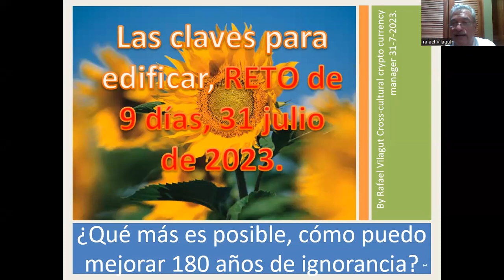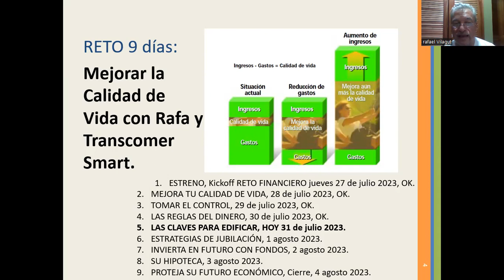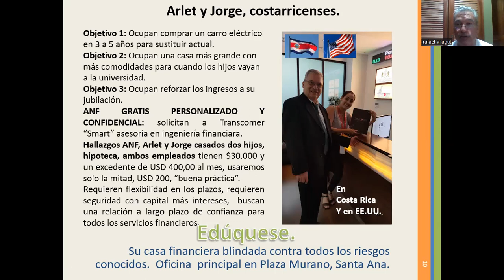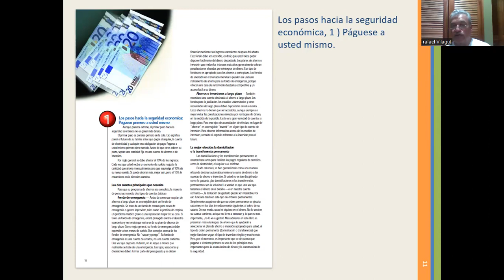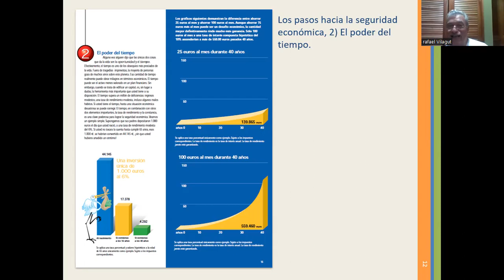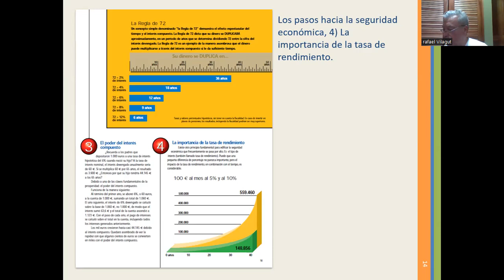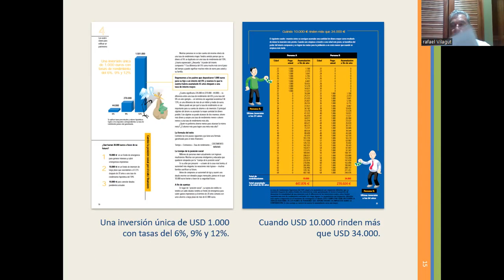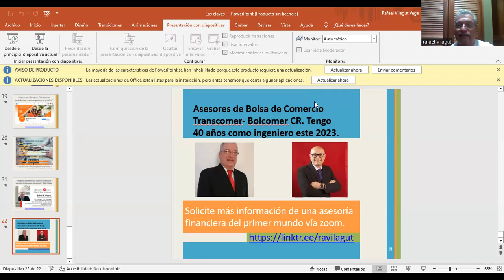📚 RETO FINANCIERO 📚 5/9 “Las Claves para Edificar”🏙️, Rafa Vilagut, Capítulo 4 del libro La Solución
📚 RETO FINANCIERO 📚 día 5 de 9, “Las Claves para Edificar”🏙️, 31 de julio 2023. Transcomer, Bolcomer. Rafa Vilagut, Capítulo 4 del libro La Solución, de Citisoluciones, 2002,

Buenos días🌷 Bibliografía RETO FINANCIERO día 3 de 9, LAS REGLAS DEL DINERO, 30 de julio 2023. Transcomer, Bolcomer. Rafa Vilagut, Asesor financiero global e independiente. Transcomer Smart🚀, Ponga su plata a trabajar para Ud. con Rafa Vilagut y MACAB 🤑 Costa Rica 🇨🇷😍. Le puedo enseñar a hacer trading. Le puedo enseñar a minar o usar cripto-activos. Le puedo enseñar a usar tecnología blockchain para tokenizar activos. Once libros publicados en Kindle. 70 países visitados. Conferencista Internacional. Ingeniero, historiador, autor. ESTRENO día 1. Incremente su Calidad de Vida. RETO FINANCIERO, Transcomer, Bolcomer. Rafa Vilagut, 1. ESTRENO, Kickoff RETO FINANCIERO 27 de julio 2023. 2. MEJORA TU CALIDAD DE VIDA, 28 de julio 2023. 3. TOMAR EL CONTROL, 29 de julio 2023. 4. LAS REGLAS DEL DINERO, 30 de julio 2023 🌞. 5. LAS CLAVES PARA EDIFICAR🏙️, 31 de julio 2023. 6. ESTRATEGIAS DE JUBILACIÓN, 1 agosto 2023. 7. INVIERTA EN FUTURO CON FONDOS, 2 agosto 2023. 8. SU HIPOTECA, 3 agosto 2023. 9. PROTEJA SU FUTURO ECONÓMICO, Cierre, 4 agosto 2023. Basado en Revista La Solución de Citisoluciones y mi experiencia personal y profesional en varios países e instituciones públicas, privadas y ONGs